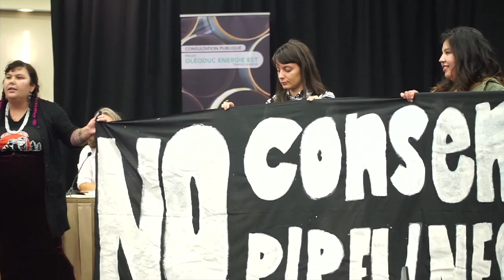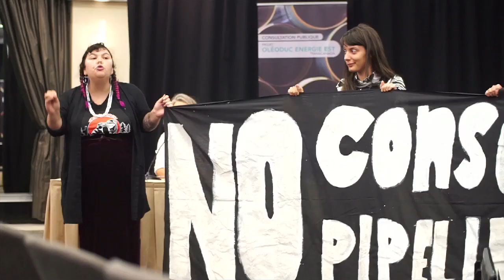INDIGENOUS WOMEN DISRUPT PIPELINE CONSULTATION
First Nations vow to protect lands and waters stating no consent means no pipelines.
Montreal — First Nations women and supporters sent a clear message to TransCanada this Wednesday evening that the Energy East pipeline is not welcome through First Nations lands.
“What we want TransCanada to understand is that no means no. This is Kanien’ke, this is Mohawk Land and we are tired of occupation, we are tired of environmental disaster.” said Lickers at Wednesday night’s hearing. “This is our land and we are going to protect it.”
Amanda Lickers and Vanessa Gray were 2 of several First Nations opponents to the Energy East present to express their outrage at the public hearings hosted by the Communauté métropolitaine de Montréal.
The purpose of the hearings is to establish a community report to submit to Office of Public Hearings on the Environment (BAPE) and the National Energy Board (NEB).
“But the consultation process does not work”, states Lickers, whose family is from Six Nations of the Grand River, “the NEB hearings for Line 9 were clear as day - between technical and engineering data to basic violations of treaty and territory agreements, Enbridge should have been denied their application but instead they were rubber stamped.”
“TransCanada's Energy East pipeline threatens the chance of a sustainable future.” says Vanessa, co-founder of Aamjiwnaang and Sarnia Against Pipelines. “TransCanada has already proven to be a dangerous company for Indigenous peoples protecting their territory. Taking back our inherited right to live with the land means we must defend the land and water at any cost.”
After Lickers and Gray took the stage with a banner, the room erupted in chants from supporters, “No consent, no pipelines” and “No tar sands on stolen native lands” as dozens of supporters shut down the hearings in support of First Nations.
The process for public consultation excludes First Nations interests by relying on Crown policy for assessing environmental impacts. “Energy East itself actually violates the Haudenosaunee constitution - the Great Law of Peace - as it jeopardizes future generations access to clean, drinkable water, while expanding the environmental destruction of the tar sands at ground zero in Athabasca.”
But it isn’t just tar sands mining and pipeline transport that those opposing the pipeline development are concerned about. TransCanada requires super tanker transport and new marine terminals to be built for the Energy East, which puts the entire St. Lawrence waterway at risk of bitumen spills as well as threatening delicate Beluga habitat.